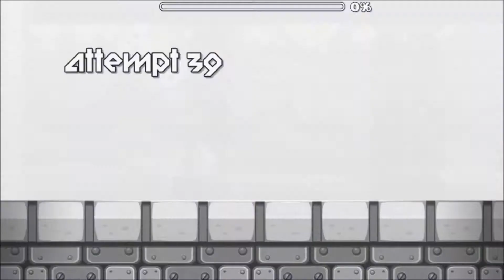Geometry dash - District X [DEMON]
this level was so much fun to play :)
but the last 25% are so damn evil I died there like 20 times ;-;

built by Pix3lest :) GG!